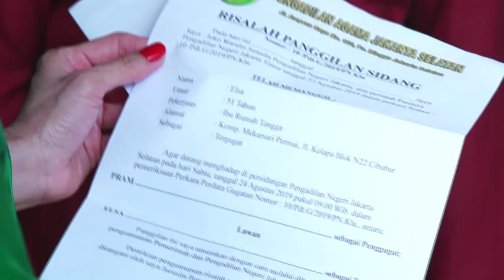CINTA KARENA CINTA : Raisa kaget pernah alami amnesia waktu kecil